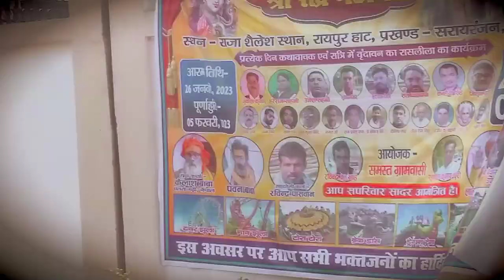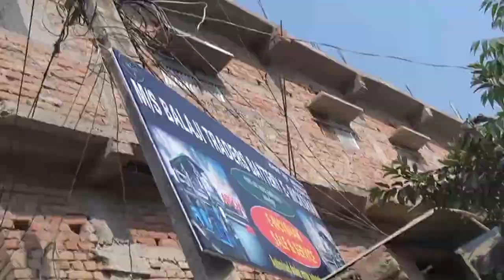My First vlog in youtube sarairanjan to DALSINGHSARAI ll engeneering collage prashantcreation song